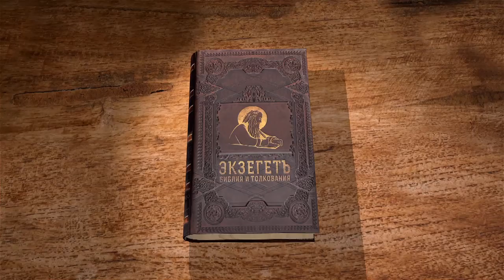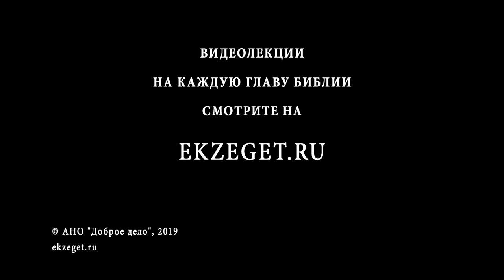2-я книга Маккавейская. Глава 14. Профессор Андрей Десницкий. Библия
В 14 главе Маккавейской книги повторяется история, описанная в книге несколько раз. Новый претендент на Селевкидское царство устраняет конкурентов и теперь хочет вернуть Иудею под свой контроль.

Деметрий, новый царь, вызывает к себе слононачальника (командира тяжелых войск боевых слонов) и отправляет его завоевать Иудею.